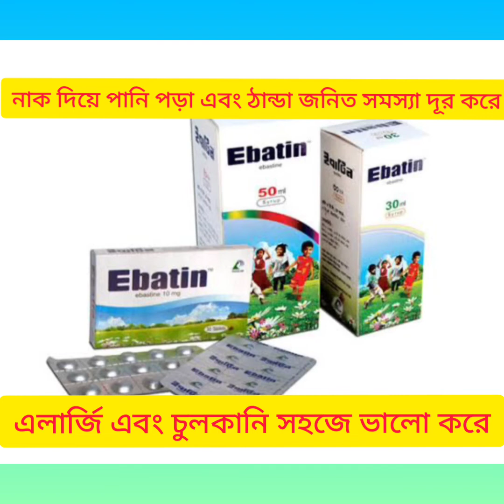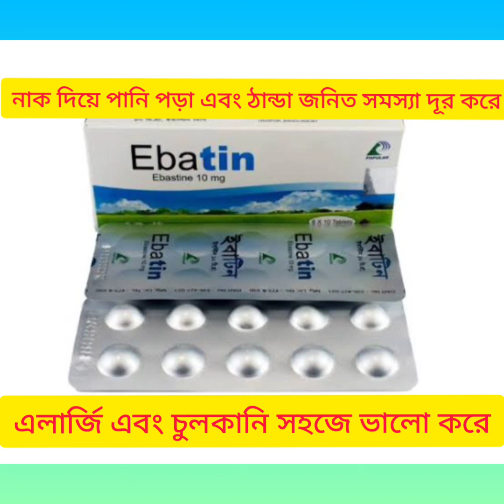Ebatin Tab (Ebastine) ঠান্ডা জনিত সমস্যা এবং এলার্জি চুলকানি ভালো করার ঔষধ সম্পর্কে বিস্তারিত আলোচনা